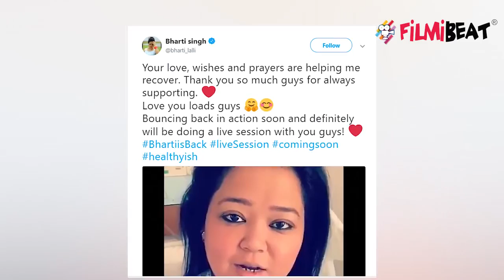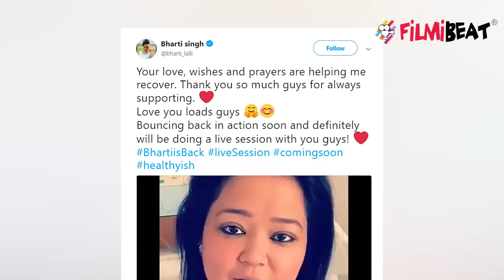Bharti Singh shares SPECIAL message for fans from hospital after DENGUE; Watch Video | FilmiBeat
Bharti Singh shares special message for fans from hospital. Bharti Singh and husband Haarsh Limbachiyaa are down with dengue and have been admitted to the Kokilaben Hospital in Mumbai. Watch this video to know more!!!